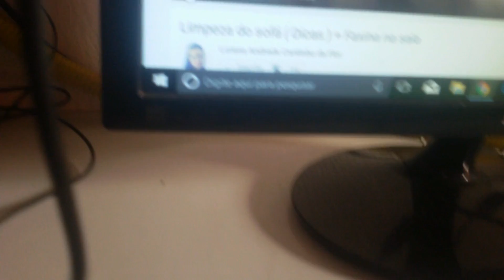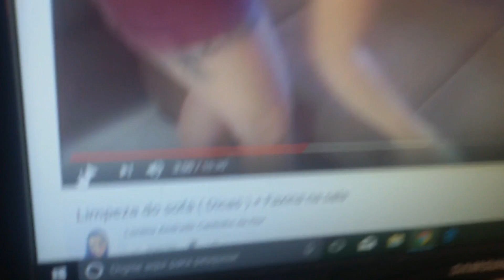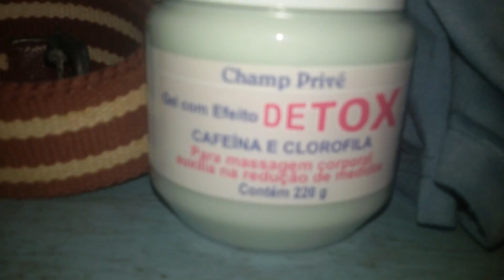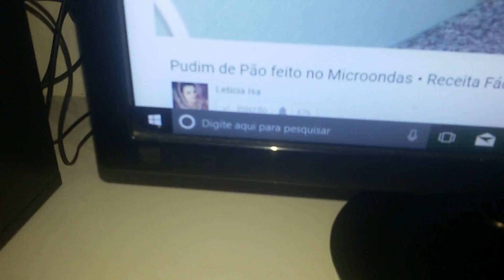Quinta feira é dia de faxina/ Rotina de dona de casa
Oi amores mais um vlog da minha rotina espero que vocês gostem , beijos e obrigado .